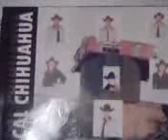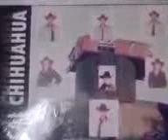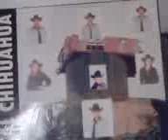MUSICAL CHIHUAHUA ¨COMO PALOMA HERRANTE¨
Jose Luis Vazquez y sus cuatro hijos, Karely, Pepe, Karina, y Joss, asi como Francisco (Paco) Vazquez integran la familia musical denominada Musical Chihuahua, actualmente muy activos en Cd. Juarez, Chih. con su musica y su talento.